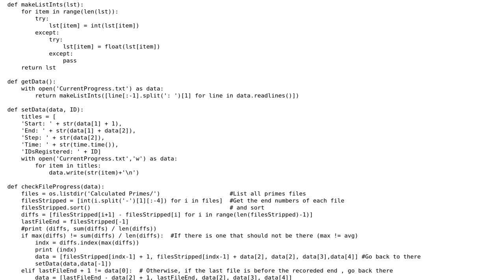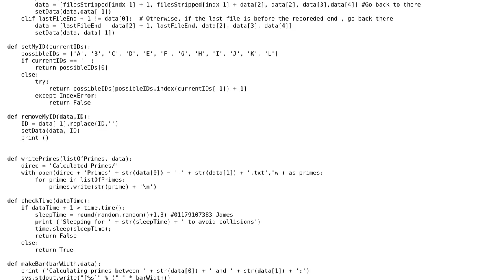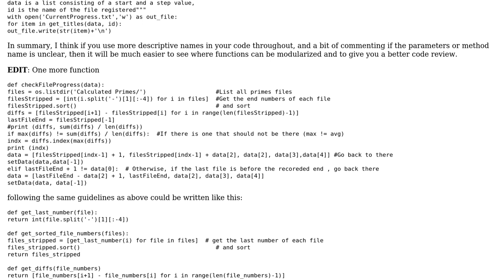Code Review: Constantly calculate blocks of prime numbers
With thanks & praise to God, and with thanks to the many people who have made this project possible! | Content (except music & images) licensed under CC BY-SA | Music | Images & others | With thanks to user Tim user Quill user canoycano and the Stack Exchange Network Trademarks are property of their respective owners. You are responsible for your own actions.